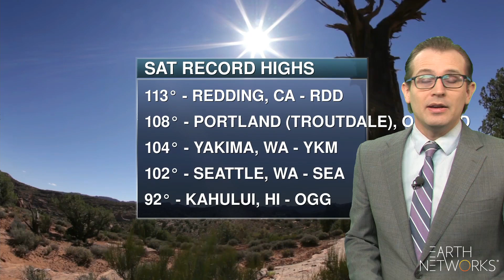weather_threats-aeris_EN_1080_06272021